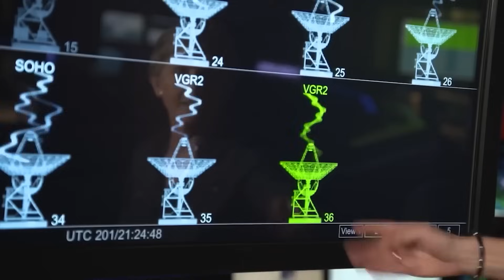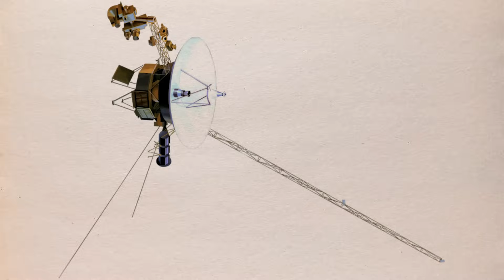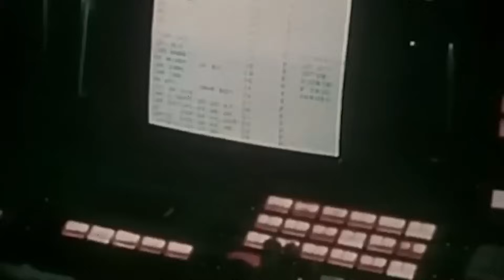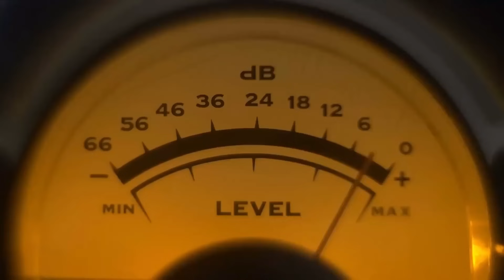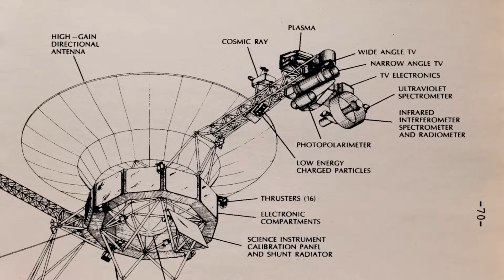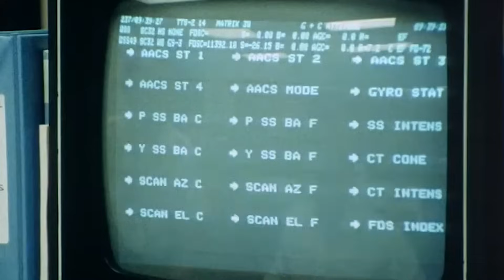Elon Musk Just Made A CHILLING Announcement About Voyager 1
Amid his packed schedule of leading groundbreaking ventures in electric cars and space exploration, Elon Musk has surprised the scientific world with a remarkable announcement concerning the renowned Voyager spacecraft. As a self-proclaimed enthusiast of all things intellectual, Musk's latest revelation has left everyone in awe.